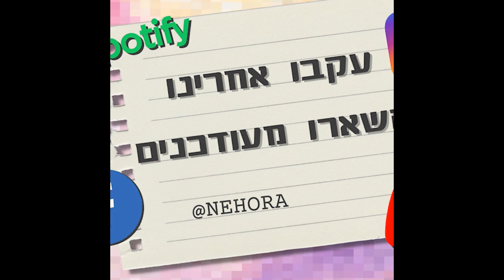הרב גד ונקרט - מאמר של הרשב תער"ב אות ש"א | י"א חשוון - ישיבת א"ש קודש